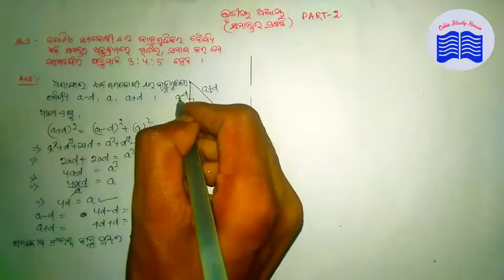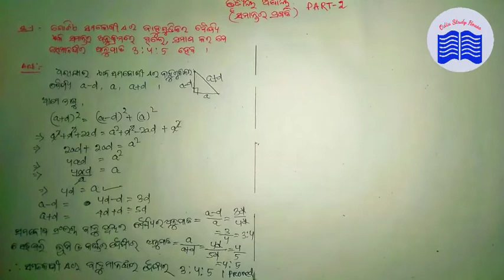Class10 math samantara pragati in Odia । Arithmetic progression । ସମାନ୍ତର ପ୍ରଗତି । long questions ।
Most important long questions for annual exam 2021 ।